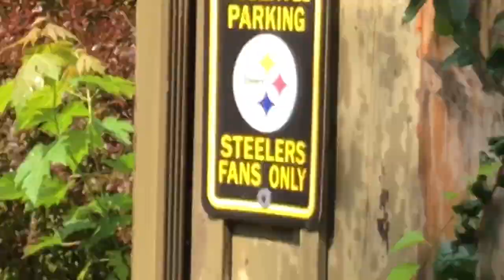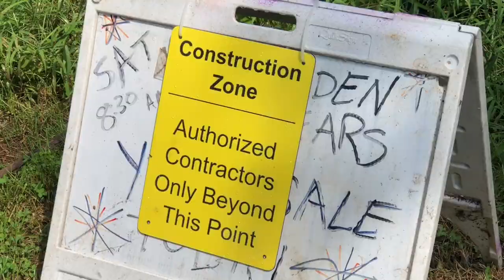My Wife Delivers a BEEtdown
My wife Tracey tries to get rid of a wasp nest with some unethical methods if you will

Happy watching